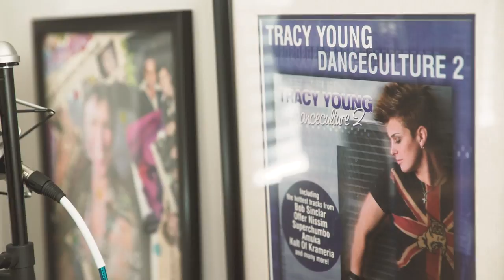Tracy Young Breaks Down Her Approach To Remixing Madonna & More | Behind The Board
In the latest episode of Behind The Board, GRAMMY-winning Miami-based DJ Tracy Young traces her journey from her early days soaking up the arts scene of '80s New York City, how she approaches a remix, what she believes makes a great record and more…